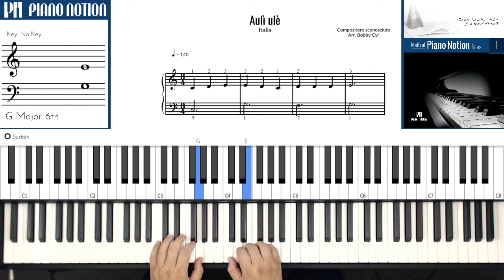Aulì ulè (Sheet Music - Piano Solo - Piano Cover - Tutorial)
Aulì ulè